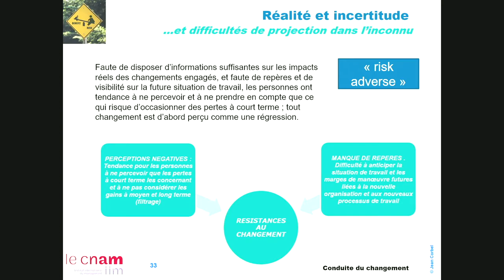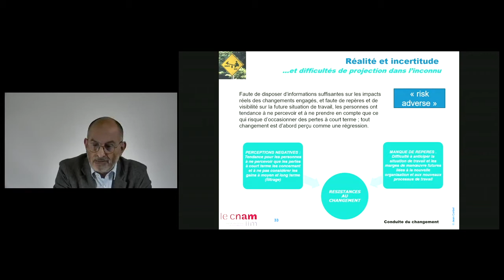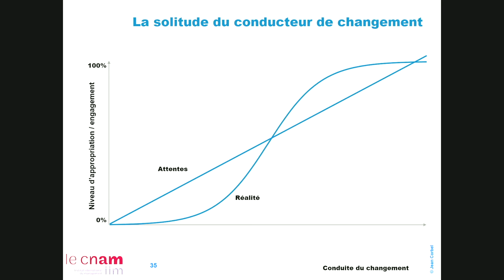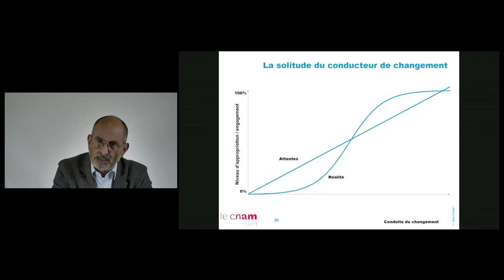08 - Demain on rase gratis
(alerte spoiler : non)

La vallée des larmes, ou comment le changement n'est pas tout rose. Jamais. Et pourquoi il ne faut pas le cacher, si on veut réussir la transformation à moindre souffrance et meilleure efficacité.